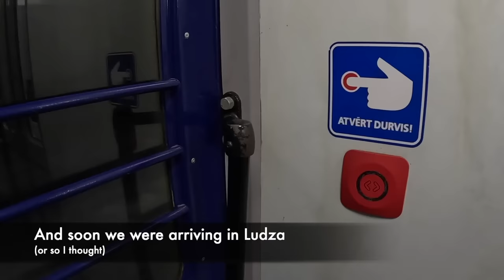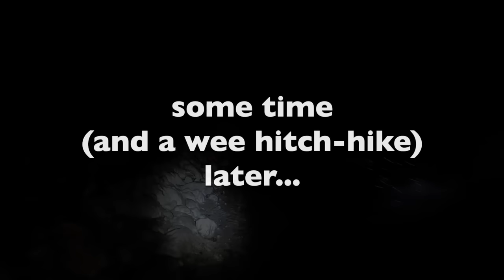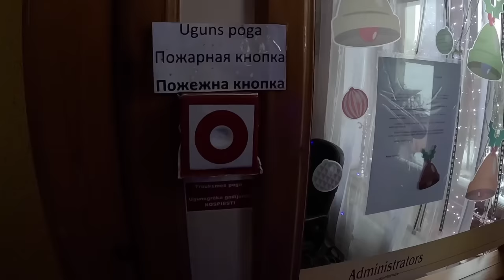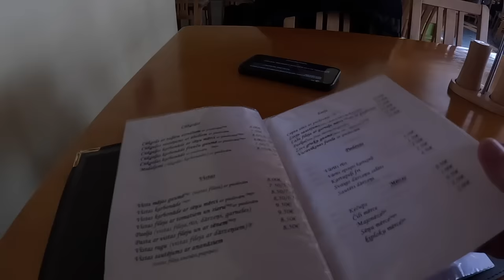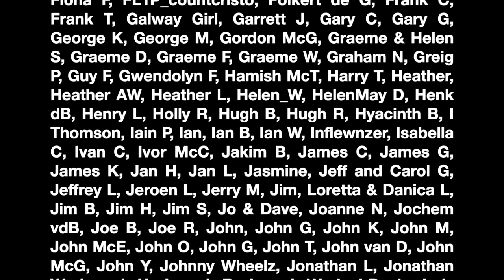The train to Nowhere, Latvia. Will I find my way out of this tricky situation? Riga - Ludza (???)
This is exactly why last-minute decisions can be dangerous :) I decided to jump on a train out of Riga tonight and head as far east as I could go. The final stop of the train was right on the Russian border, but I didn't see much in the way of accommodation there, and with overnight temperatures plunging, I decided not to risk it. So the plan was to get off at the penultimate stop, Ludza, which also happens to be the oldest town in all of Latvia. My 'plans' didn't quite work out as I expected though, and but for the help of a friendly local, I might not be sitting writing this today :D

Filmed on 20/21 December 2022
Awful video capture courtesy of GoPro11